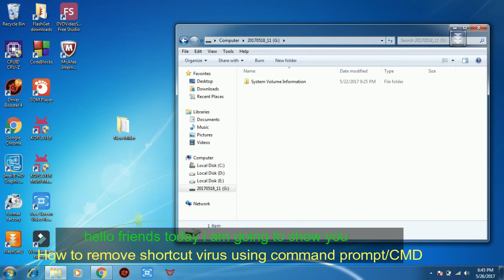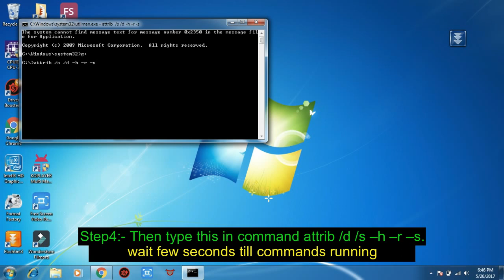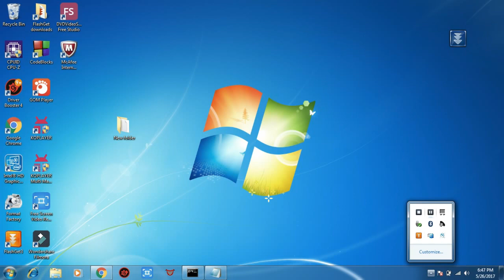Remove shortcut virus using command promptCMD